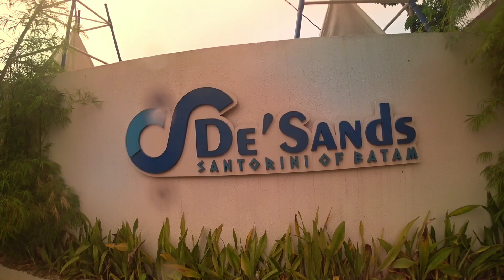De' Sands Cafe And Restaurant 2024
De'Sands Cafe And Restaurant
Located At Golden City, Batam Riau.
Next To Golden Prawn 933 Seafoods Restaurant